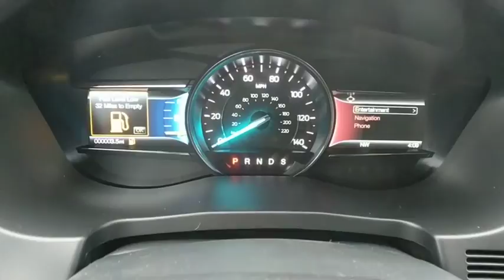2018 Ford Explorer Baltimore, Wilmington, White Marsh, Rosedale, MD J975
[LISTING _TYPE] 2018 Ford Explorer

TRANSMISSION: 6-SPEED SELECTSHIFT AUTOMATIC (STD),BURGUNDY VELVET METALLIC TINTED CLEARCOAT,ENGINE: 3.5L TI-VCT V6 (FFV) -inc: Flexible Fuel Vehicle (FFV) system is standard equipment for vehicles w/the 3.5L Ti-VCT V6 engine shipped to Federal Emissions States or Cross Border State dealers and is only available w/a Federal emissions system (FFV system not available w/code 422 and requires code 936 or 423 if applicable for California Emissions State dealer destinations).Cross border states include AZ DC ID NH NV OH VA WV (STD),XLT TECHNOLOGY FEATURE BUNDLE -inc: Universal Garage Door Opener (UGDO) Single-CD Player Voice-Activated Touchscreen Navigation System pinch-to-zoom capability SiriusXM Traffic and Travel Link Note: SiriusXM Traffic and Travel Link includes a 5-year prepaid subscription Service not available in Alaska or Hawaii SiriusXM audio and data services each require a subscription sold separately or as a package by Sirius XM Radio Inc If you decide to continue service after your trial the subscription plan you choose will automatically renew thereafter and you will be charged according to your chosen payment method at then-current rates Fees and taxes apply To cancel you must call SiriusXM at 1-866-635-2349 See SiriusXM Customer Agreement for complete terms All fees and programming subject to change Sirius XM and all related marks and logos are trademarks of Sirius XM Radio Inc,FRONT LICENSE PLATE BRACKET,ENGINE: 3.5L TI-VCT V6,EQUIPMENT GROUP 202A -inc: LED Fog Lamps Power Liftgate Power & Heated Glass Sideview Mirrors manual-folding LED turn signal indicators security approach lamps integrated blind spot mirrors and gloss shadow black caps Note: Integrated blind spot mirrors not included when equipped w/BLIS Driver Connect Package Auto-Dimming Rearview Mirror SYNC Connect remotely start lock and unlock vehicle (includes service for 5 years from the vehicle sale date as recorded by the dealer) schedule specific times to remotely start vehicle locate parked vehicle check vehicle status (includes service for 5 years from the vehicle sale date as recorded by the dealer) and Wi-Fi hotspot connects up to 10 devices (includes a trial subscription of 3 months or 3 gigabytes whichever comes first Wireless Service Plan required after trial subscription ends) Note: Ford Telematics Prep Package Included for Fleet ONLY: SYNC Connect provides data to support telematics services including vehicle locat,Four Wheel Drive,Power Steering,ABS,4-Wheel Disc Brakes,Brake Assist,Aluminum Wheels,Tires - Front All-Season,Tires - Rear All-Season,Temporary Spare Tire,Heated Mirrors,Power Mirror(s),Rear Defrost,Privacy Glass,Intermittent Wipers,Variable Speed Intermittent Wipers,Rear Spoiler,Power Door Locks,Daytime Running Lights,Automatic Headlights,AM/FM Stereo,Satellite Radio,MP3 Player,Auxiliary Audio Input,Steering Wheel Audio Controls,Telematics,Smart Device Integration,Bluetooth Connection,Pass-Through Rear Seat,Rear Bench Seat,Adjustable Steering Wheel,Trip Computer,Power Windows,3rd Row Seat,Leather Steering Wheel,Keyless Entry,Keyless Start,Cruise Control,A/C,Rear A/C,Power Driver Seat,Power Passenger Seat,Cloth Seats,Bucket Seats,Driver Adjustable Lumbar,Passenger Adjustable Lumbar,Driver Vanity Mirror,Passenger Vanity Mirror,Driver Illuminated Vanity Mirror,Passenger Illuminated Visor Mirror,Floor Mats,Engine Immobilizer,Security System,Traction Control,Stability Control,Front Side Air Bag,Rear Parking Aid,Tire Pressure Monitor,Driver Air Bag,Passenger Air Bag,Front Head Air Bag,Rear Head Air Bag,Passenger Air Bag Sensor,Knee Air Bag,Child Safety Locks,Back-Up Camera